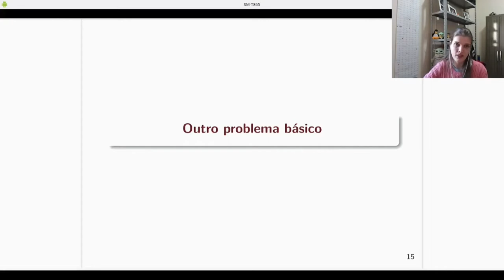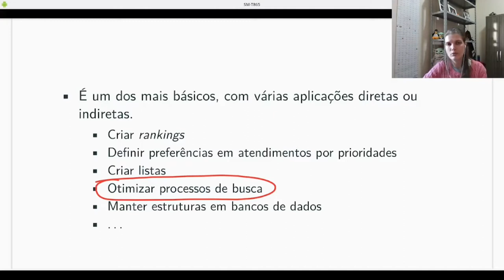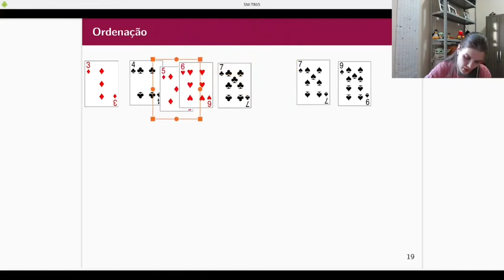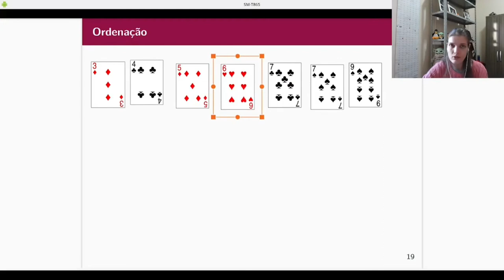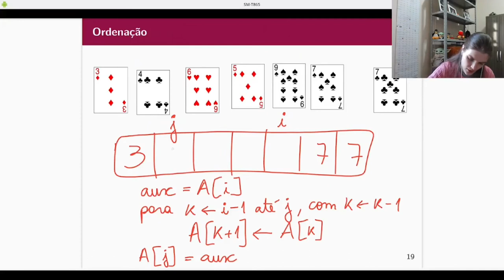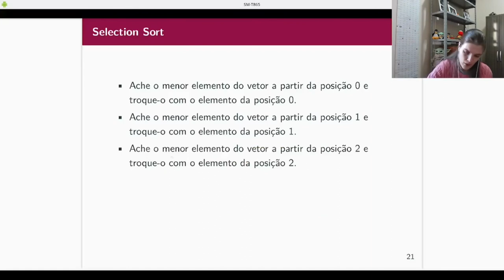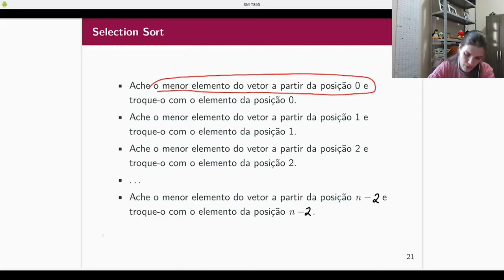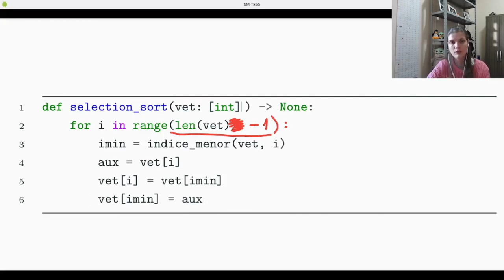PI - Outro problema básico em vetores: ordenação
Um pouquinho sobre ordenação de vetores.